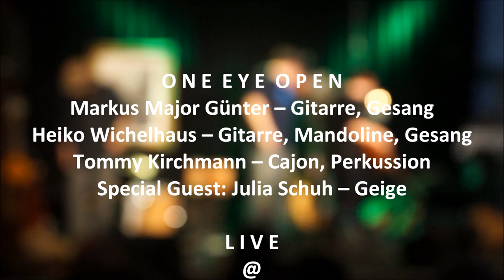ONE EYE OPEN - Like A River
One Eye Open (Düsseldorf) LIVE @ Endstation Sehnsucht.